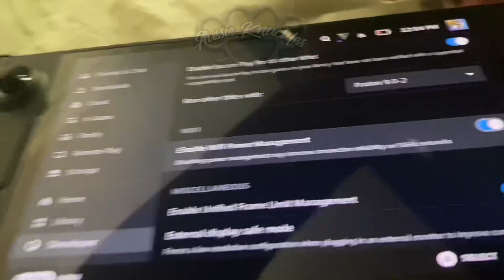How to Fix the Steam Deck not Downloading anything - Both in Gamemode and Desktop Mode - EASY FIX!